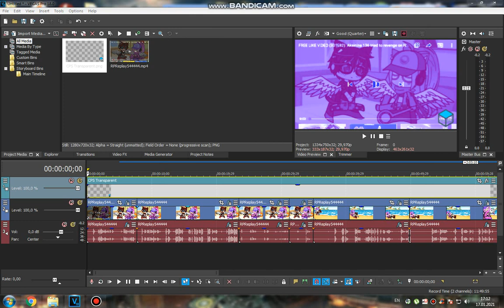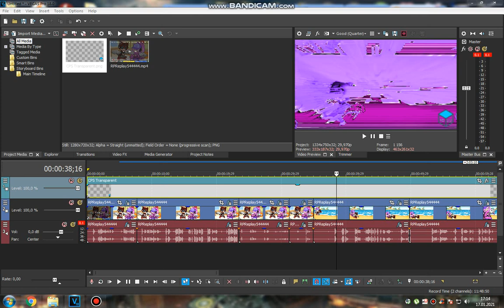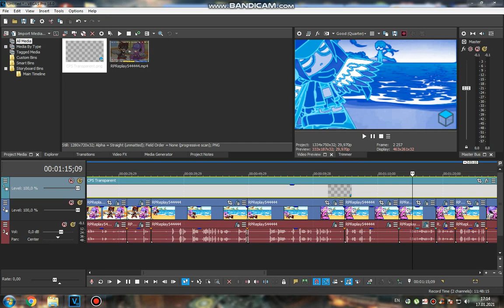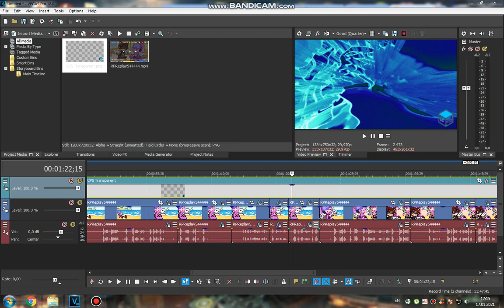How to do some My Random Effects (Part 1/2)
Credit to RobloxFan75000 [Moved to Audius] for the original music in this video